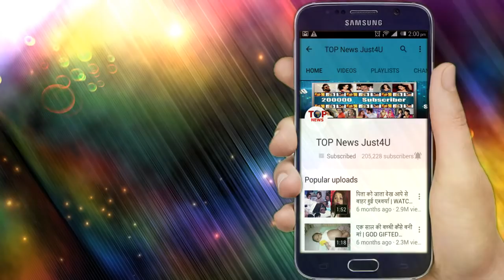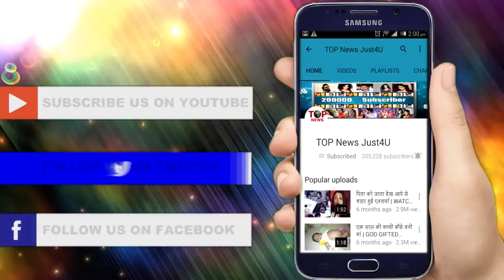TUJHSE HAI RABTA - 25 JUNE, 2019 - UPCOMING EPISODE - OMG!! KALYANI'S BIG PLAN